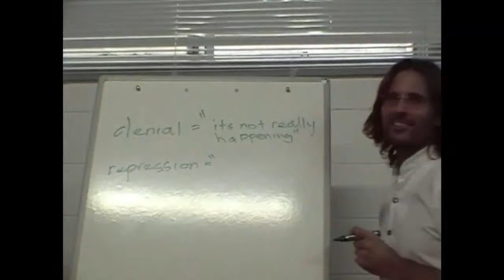Jesus on Repressed Memories and Spirit Attraction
Jesus explains that we can find signs of repressed memories within the evidence brought forth through the Law of Attraction.

dtstart:011027:
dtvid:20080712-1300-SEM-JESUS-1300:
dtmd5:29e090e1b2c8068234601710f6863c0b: